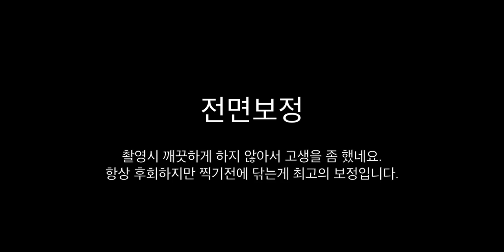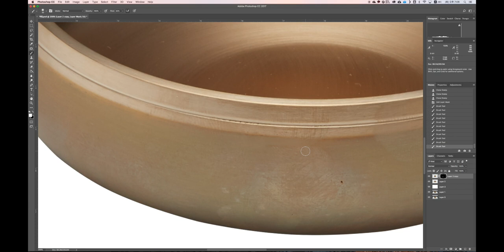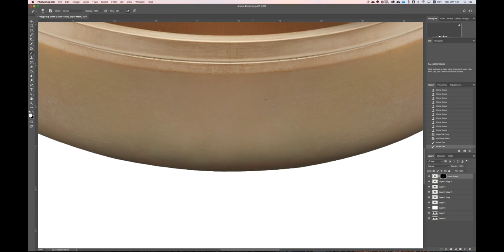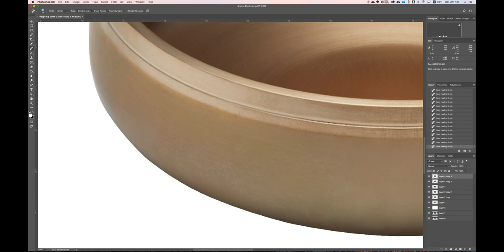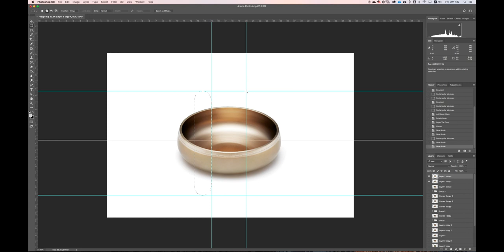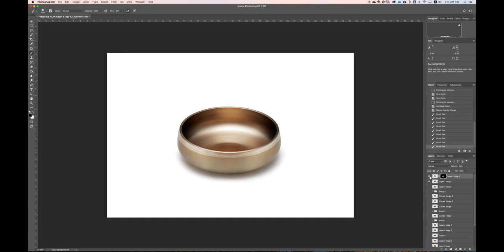방짜유기 제품사진보정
쉬어보이지만 어려운 그릇 방짜유기 제품사진보정 동영상입니다. 설명은 blog.studioworks.co.kr 참조해주세요.